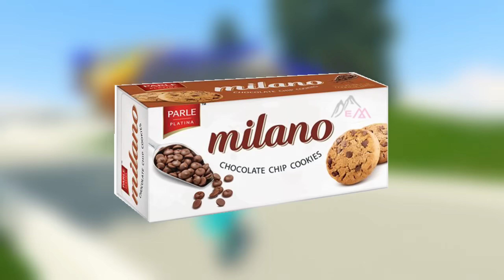FRANKLIN VISITS NEW UPGRADED BILLIONAIRE LUXURY HOUSE of IRON MAN in GTA 5 CHOP & BOB